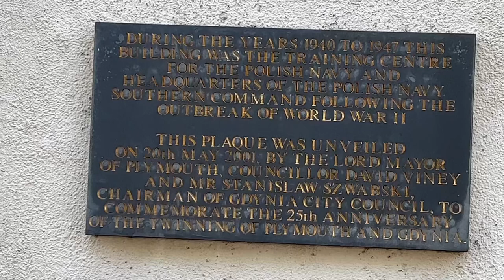The WORLD WAR II POLISH NAVAL HQ SOUTH in ALBERT ROAD, DEVONPORT, with Martin Hazell.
The WORLD WAR II POLISH NAVAL HQ SOUTH in ALBERT ROAD, DEVONPORT, with Martin Hazell. Film 2 on the Polish Navy in PLYMOUTH in the 1940s